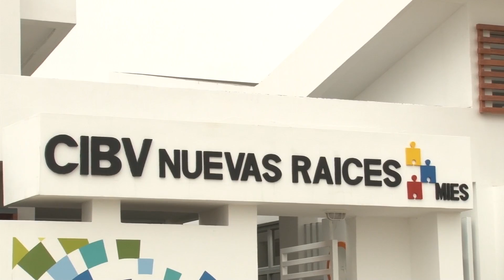Gobernador inauguró Centro Infantil del Buen Vivir en Socio Vivienda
"Hoy el Gobierno de la Revolución Ciudadana está dando soluciones integrales con atención especializada, para la recreación infantil", manifestó el Gobernador del Guayas, Rolando Panchana Farra, durante la inauguración del Centro Infantil del Buen Vivir (CIBV) "Nuevas Raíces" situada en Socio Vivienda 2 en el noroeste del puerto principal.